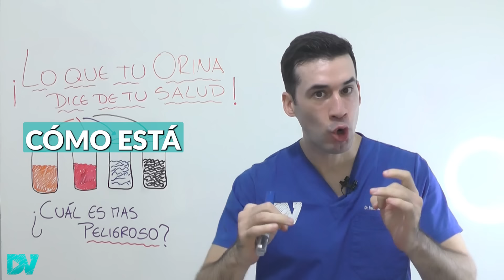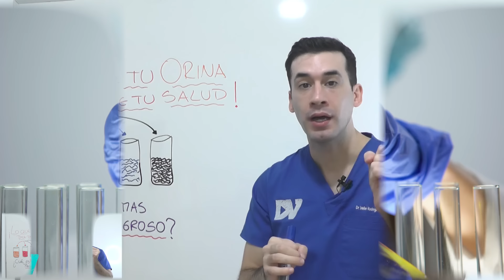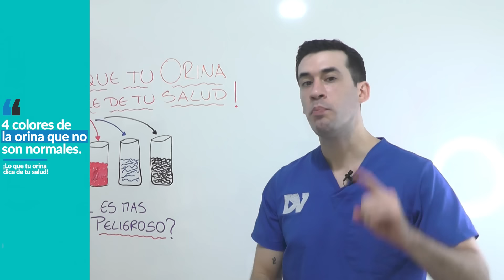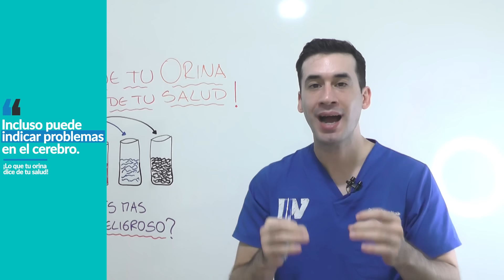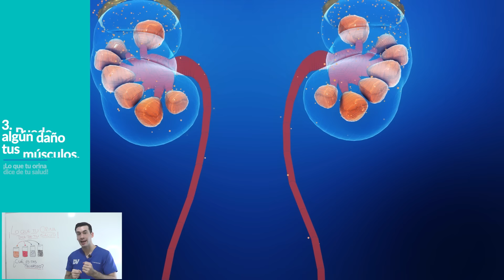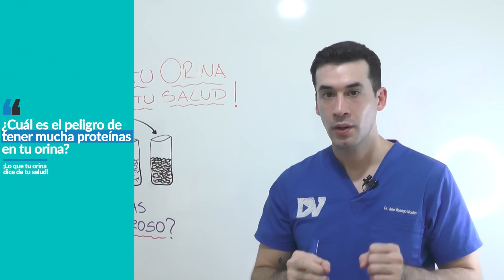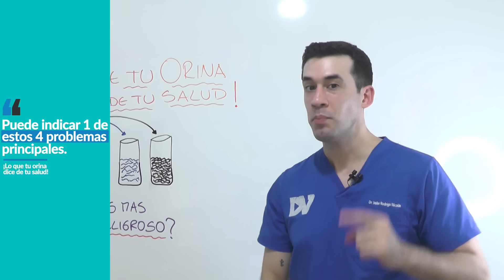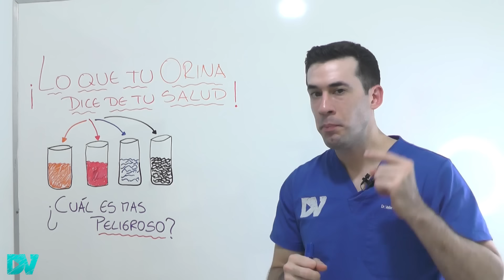¡Lo que tu ORINA DICE DE TU SALUD!| 4 SÍNTOMAS INICIALES de INSUFICIENCIA RENAL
¡Dime cómo está tu orina y te diré cómo está tu salud!
En las etapas más tempranas de la insuficiencia renal o en una persona sana las características de tu orina, como el color, la espuma, y la frecuencia con que orinas de día y de noche son factores importantes para saber tu estado de salud, es por ello que conocer el significado de todo esto puede ayudarte a identificar problemas de salud en la insuficiencia renal o en cualquier persona que este sana y no tenga ninguna patología.

El color normal de la orina es amarillo pálido, cristalina y transparente. Algunas enfermedades pueden dejar a la orina de color naranja, negra, turbia, rojiza, marrón o muchas veces orina muy clara y transparente. Esto puede ser el primer síntoma de la insuficiencia renal, o indicar alguna enfermedad silenciosa del hígado o alguno de tus otros órganos internos.

La orina con mucha espuma no es normal, indica que estás perdiendo proteínas por el riñón y esto causa orina espumosa. Es así como comienza la insuficiencia renal. Poca espuma en la orina puede ser normal en algunos casos.

Hay enfermedades que provocan orinar a cada rato de noche, o durante el día con mucha frecuencia. Esto puede ser el primer síntoma de insuficiencia renal en etapa temprana, mucho antes de que se eleve la creatinina en sangre y ocurran complicaciones. Si tienes este síntoma debes consultar con un nefrólogo para evitar hacer hemodiálisis en el futuro.

Contenido del video:
00:00 Cómo comienza la insuficiencia renal
01:00 ¿Qué contiene y cuál es el color de la orina normal?
03:27 ¿Qué SIGNIFICA el COLOR de tu ORINA? ¿Cuál INDICA enfermedad GRAVE?
04:45 ¿Cómo es la orina cuándo el hígado está enfermo?
06:44 Orina muy clara y transparente causas
08:00 ¿Qué provoca orina roja y con sangre (hematuria)?
09:57 ¿Qué provoca orina espumosa?
11:47 ¿Qué pasa cuando hay proteínas en la orina?
13:01 Causas de urgencia para orinar
14:13 Orinar mucho de noche: causas
15:59 Qué provoca orina con olor muy fuerte

Soy médico especialista en nefrología. Video con contenido educativo. Ante cualquier síntoma siempre consulte con su médico.